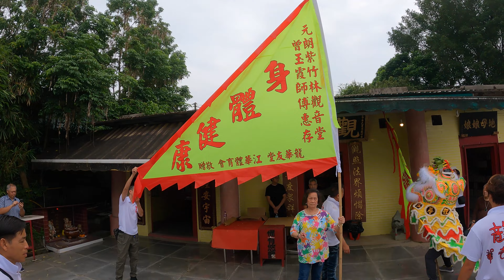龍華友堂 江華體育會 到元朗威虎山紫竹林觀音堂-派物資比老人家食盤菜